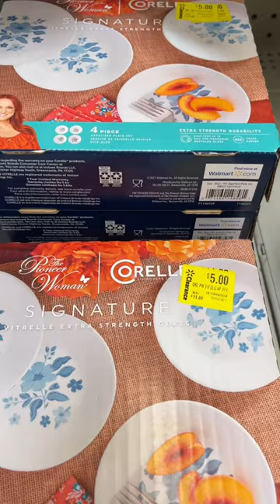‼️IS WALMART CHARGING TO USE SELF CHECKOUT ???😡🤔